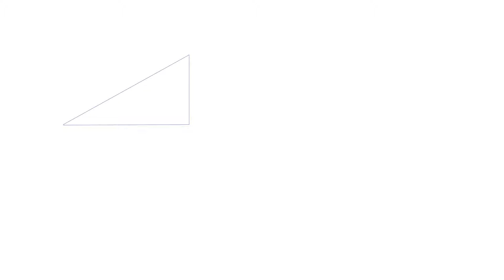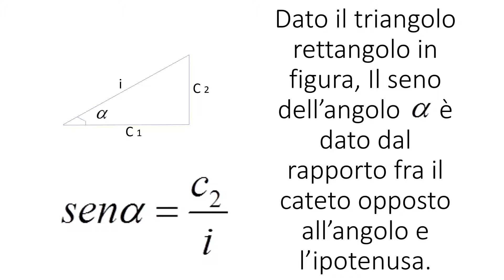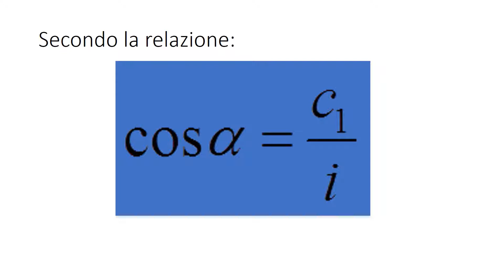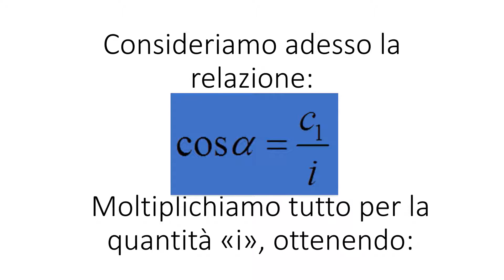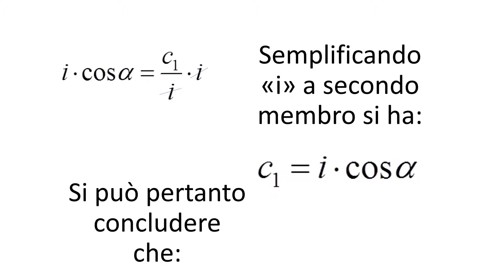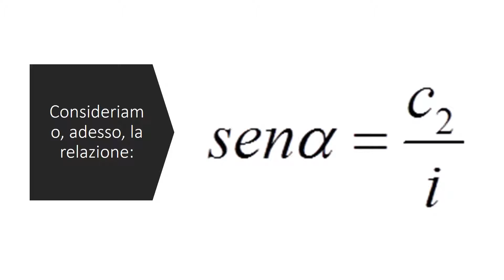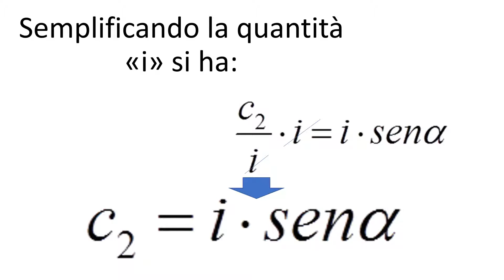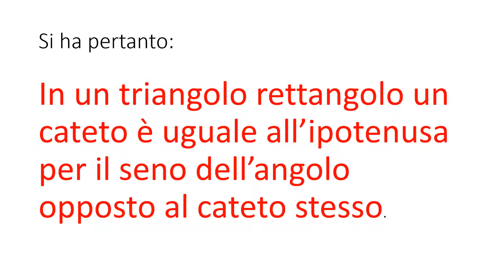nozioni di trigonometria